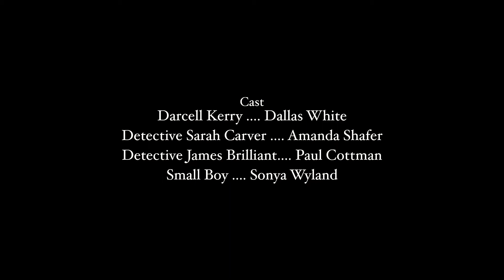“17 Locust St.” - Short Film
Written & Directed by Daniel Wyland

Detective Sarah Carver and her in-training partner James Brilant want to ask the loner Darcell Kerry a few questions about a recent hit-and-run. Little do the detectives know, they will find themselves trapped in Darcell's own dark agenda.